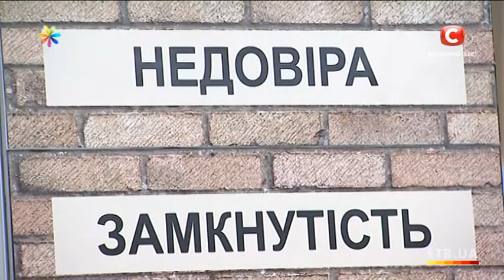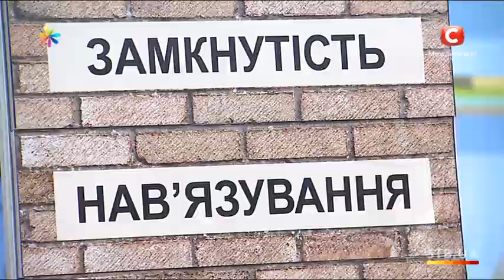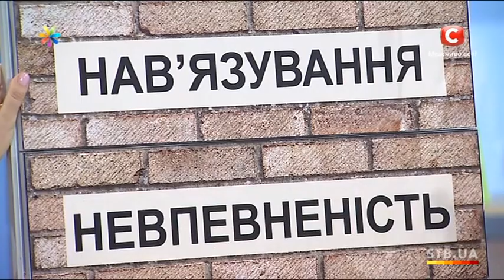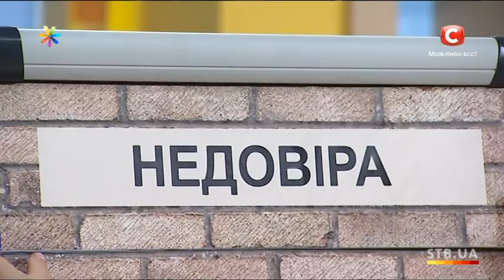Как усмирить подростка - Все буде добре - Выпуск 326 - 21.01.2014 - Все будет хорошо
Побеги из дому, радикальные изменения внешности и постоянные скандалы — это тоже происходит с вашим подростком? Тогда вы наверняка хотели бы знать, как без ссор и негативных последствий для ребенка пережить этот переходный возраст? Сегодня наши эксперты поделятся собственным опытом «укрощения» юных революционеров.